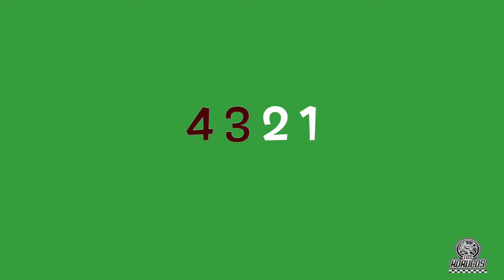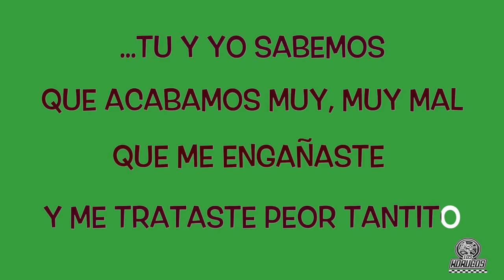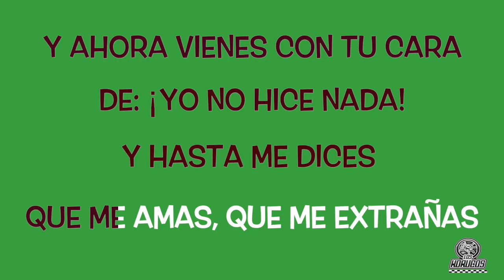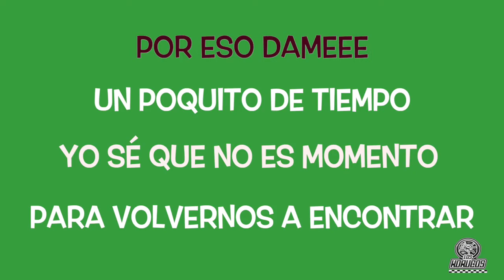KARAOKE LOS KORUCOS "DAME UN TIEMPECITO" (karaoke version)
CANTA LA CANCIONES DE LOS KORUCOS EN TODAS TUS PACHANGAS!! CON ESTOS KARAOKES QUE HEMOS PREPARADO PARA TI!!!